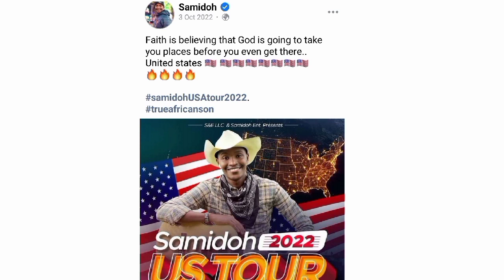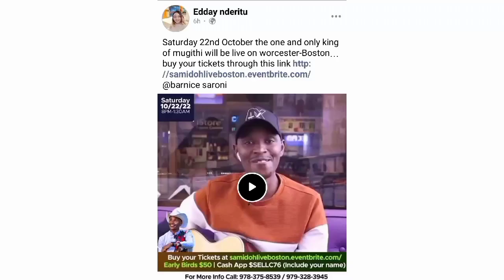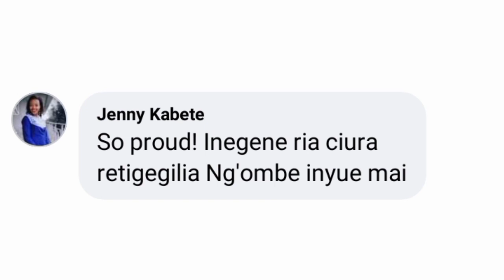MÛTUMIA WA SAMIDOH EDDAY NDERITU SHOCKS MANY🔥